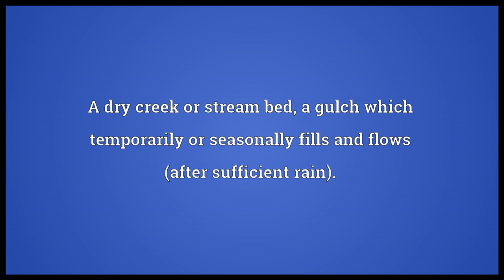Arroyo Meaning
Video shows what arroyo means. A dry creek or stream bed, a gulch which temporarily or seasonally fills and flows (after sufficient rain).. Any water course; any rivulet ..  arroyo pronunciation. How to pronounce, definition by Wiktionary dictionary. arroyo meaning. Powered by MaryTTS